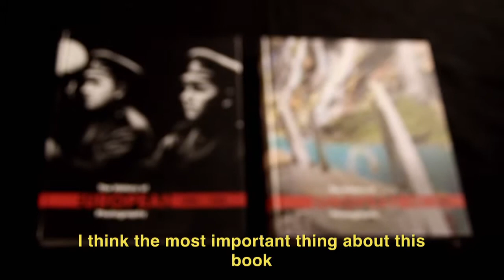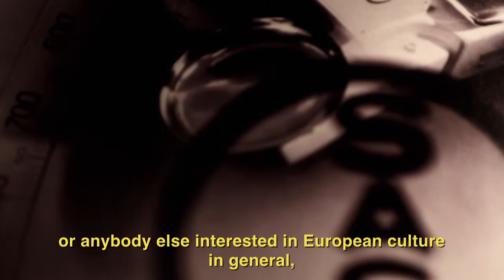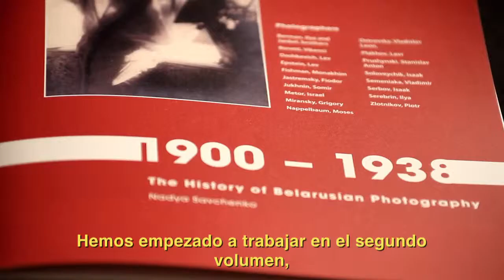Presentación del libro European History of Photography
Entrevista a Juan Naranjo, historiador de fotografía; Alejandro Castellote, comisario; Michaela Bosakova, coordinadora del Mes de la Fotografía de Bratislava; y Moritz Neumuller, director del Master Europeo de Fotografía de Autor del IED Madrid, durante la presentación del libro The European History of Photography el 15 de marzo de 2011 en la librería Gloria de Madrid.